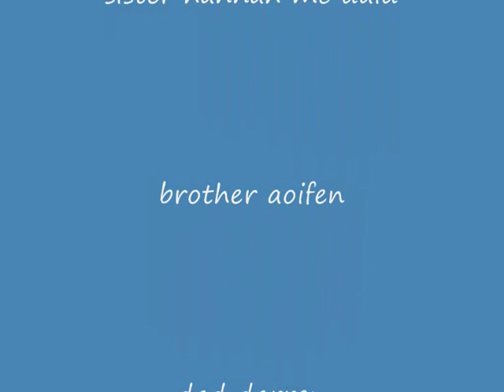derrys own wee annie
sophielee from derry